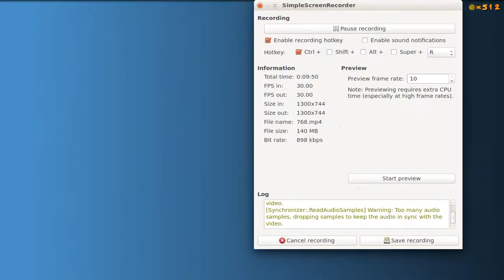Cheeseman 1.0 bosses